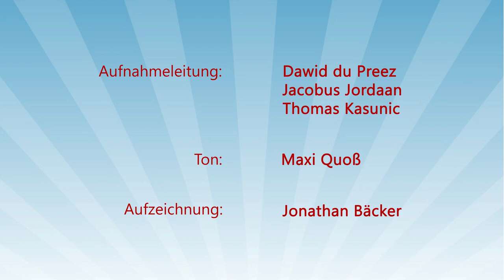J.O.S.U.A. BW Camp Meeting 2023 – 3. „das Siegel”